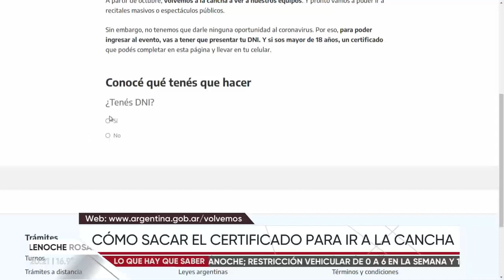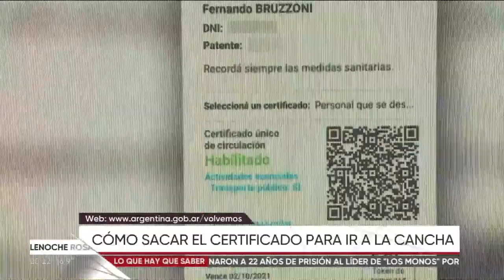Detalles de la vuelta del público a la cancha: cuáles son los requisitos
Se exigirá a los mayores de 18 tener 1 dosis y habrá que tramitar un certificado